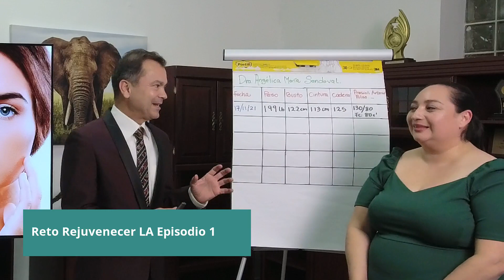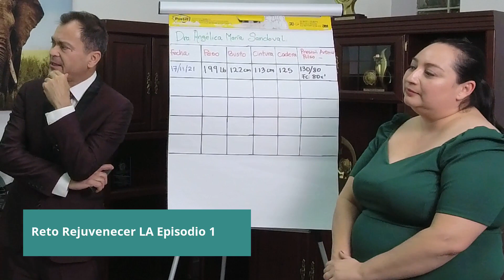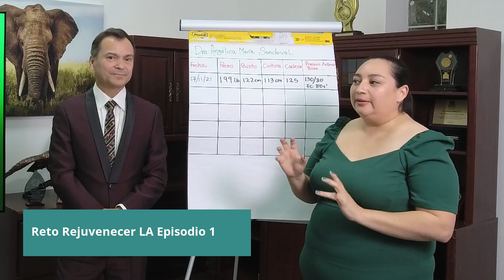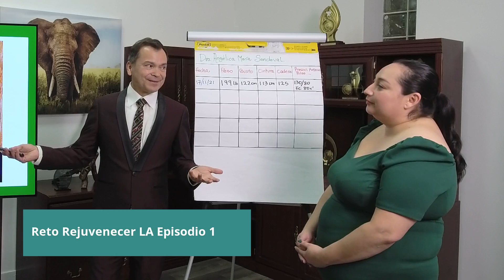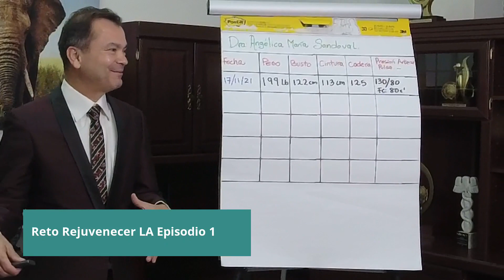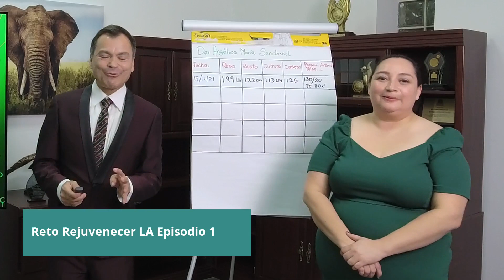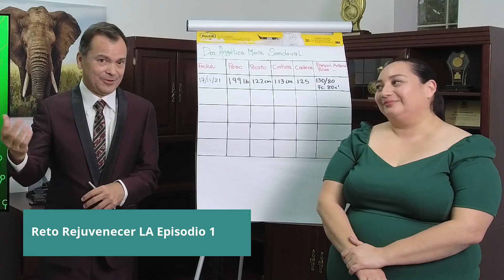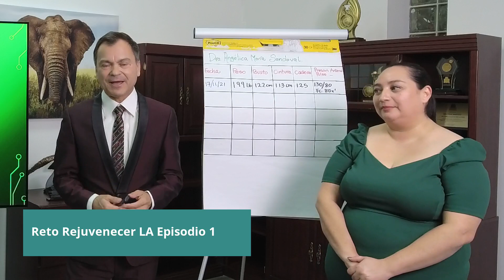Reto Rejuvenecer LA T1 E1 Inicio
Reto Rejuvenecer LA T1 E1 Escuela de Naturismo Etiopatico Reto Rejuvenecer 2021 LA DrSilverioSalinasPhD

En este video arrancamos el Reto Rejuvenecer en la ciudad de Los Ángeles, con nuestra retadora la Dra. Angélica María Sandoval

Envianos tus preguntas para contestarlas por este medio.

Si necesitas más información comunicate a

Primera Escuela de Naturismo Etiopatico.
Dr. Silverio Salinas PhD.
Los Ángeles, California, USA